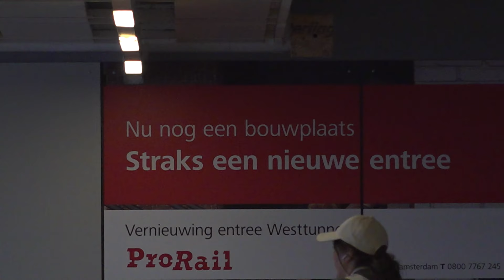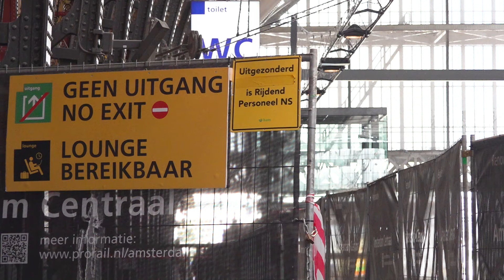Dit is waarom Centraal Station de komende tijd uitgebreid op de schop gaat!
Het Centraal Station, waar dagelijks 200.000 reizigers komen, wordt alleen maar drukker. De verwachting is dat het aantal reizigers blijft stijgen naar 275.000 in 2030. En daarom moeten er meer ruimte komen voor reizigers en treinen, legt Marielle van den Bovenkamp uit in Het Verkeer.

Vrijdagnacht en zaterdag 29 juni de hele dag, rijden er geen treinen van, via en naar het Centraal Station door de werkzaamheden aan het station. Dat is een grote ingreep, vertelt Van den Bovenkamp. "Het is dan voor het eerst dat er op Amsterdam CS geen treinen rijden", vertelt ze.

Zo wordt er onder andere gewerkt aan een nieuwe entree van de Westtunnel en ook wordt het station uitgebreid ten behoeve van de toenemende drukte. "De laatste jaren is het aantal bezoekers op Amsterdam Centraal enorm gegroeid. De capaciteit is niet voldoende, dus alles wordt aangepast. Stations, perrons en entrees moeten verbreed worden. Ook moeten er meer treinen door het station", legt Van den Bovenkamp uit.

Niet alleen op het perron, maar ook onder het spoor wordt hard gewerkt. Een werkman neemt ons mee door de tunnels van Amsterdam Centraal. Onder het spoor laat hij zien waar ze aan werken. "Hier zijn we bezig met de grootschalige renovatie van spoor 15", legt hij uit. "Een hele mooie uitdaging. Iedereen is vol trots om werk te mogen doen hier."

De verbouwing aan het station zal een grote impact hebben op de reizigers. "Dit is de grootste verbouwing ooit op Centraal. Reizigers gaan dit wel merken", zegt Van den Bovenkamp. "We moeten sporen buiten dienst nemen. Treinen zullen op andere perrons aankomen en vertrekken. Ook zullen reizigers om het werk worden geleid."

Op zaterdag 29 juni rijden er dus helemaal geen treinen en op zondag 30 juni en maandag 1 juli rijden er minder treinen tussen Amsterdam Centraal en Sloterdijk. Dit heeft vooral gevolgen voor reizigers op het traject Amsterdam Centraal en Schiphol/Zaandam, volgens ProRail. Op zondag 30 juni rijden er geen treinen tussen Amsterdam Muiderpoort en Weesp, er worden dan  NS-stopbussen ingezet.

Als iemand dit leest, vandaag was mijn laatste stagedag :'(, was leuk, was gezellig, groetjes Jenne